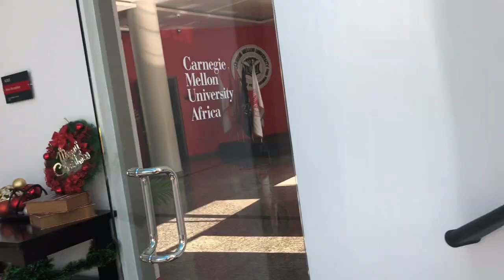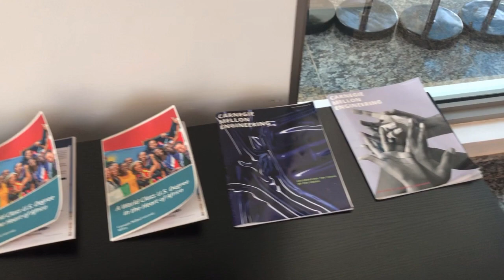Uncovering Student Life at CMU-Africa - A KingFisher Resort Trip in Kigali!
We went on our school trip to a Resort in the Eastern province of Rwanda.